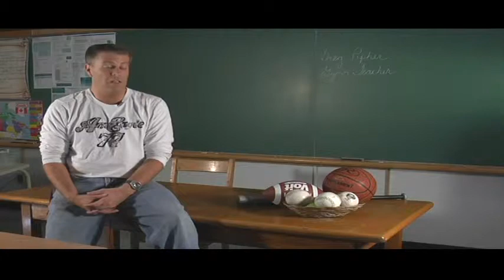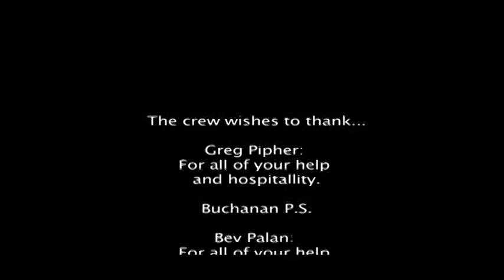Activity: Making the grade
Activity: Making the Grade was a short documentary that I edited as part of a Humber College project that showcased the many issues surrounding physical activity among adolescents and teens.